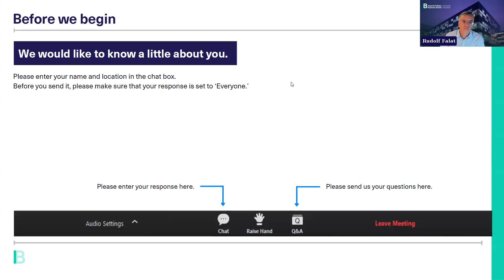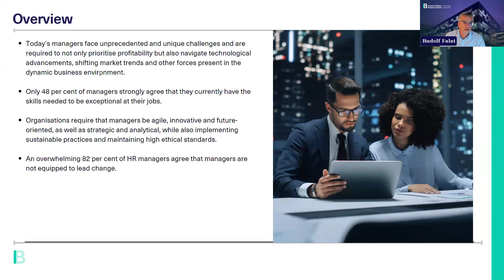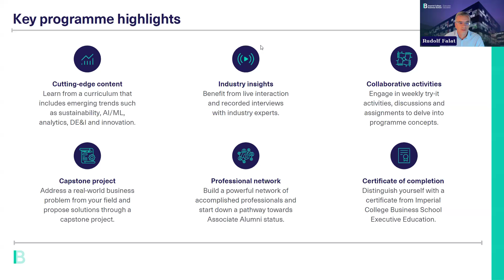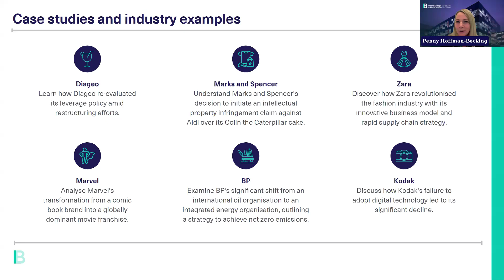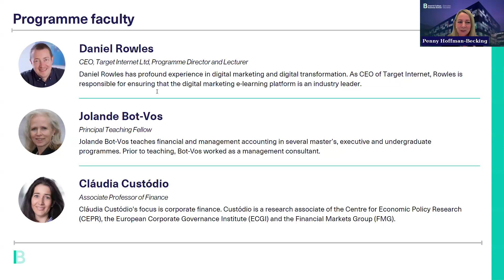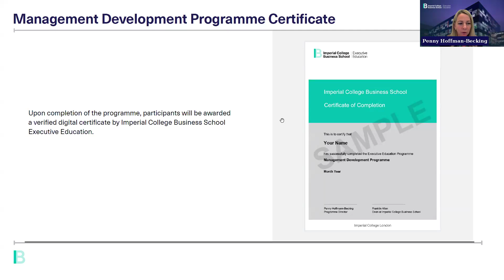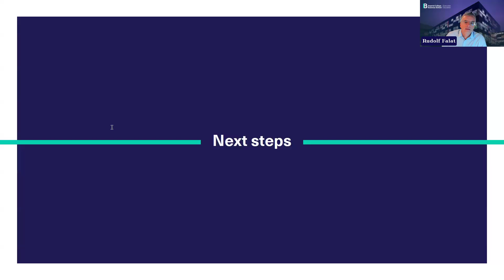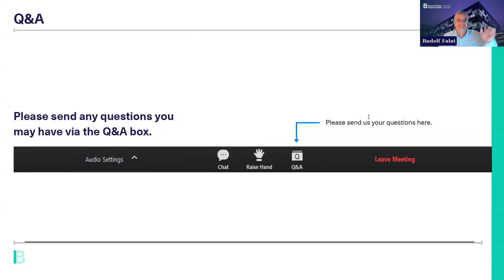Information Session on Imperial College Business School's Management Development Programme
Today’s business environment presents unprecedented and unique challenges for managers. While profitability continues to be a top priority, successful managers must now also navigate technological advancements, shifting market trends, changes in consumer behaviour, workforce demographics and environmental and ethical concerns.

The Management Development Programme from Imperial College Business School Executive Education is designed to equip you with a comprehensive tool kit to confidently tackle emerging business challenges. Over six months, the programme helps you develop the cross-functional skills necessary to thrive in management and leadership roles. Guided by the school's distinguished faculty, you will gain insights from their practical experience in organisational management, finance, marketing and analytics, helping to shape your authentic management style.